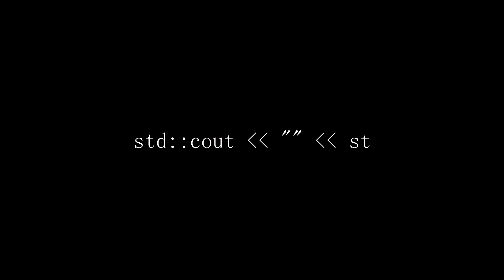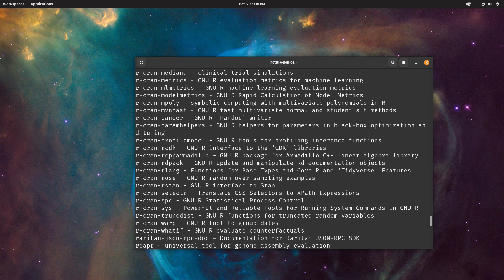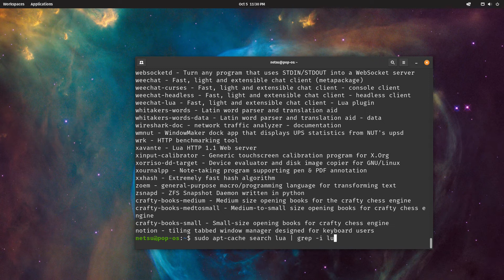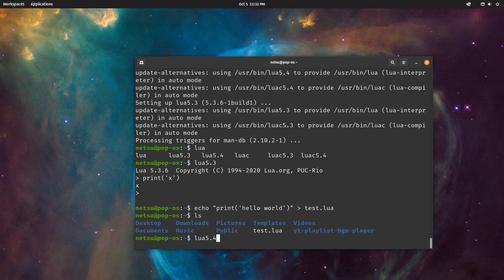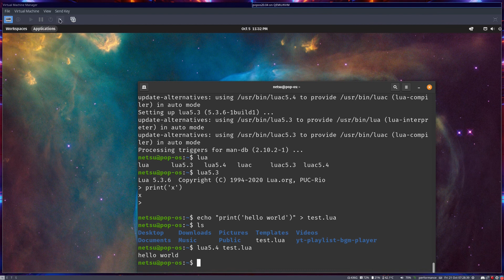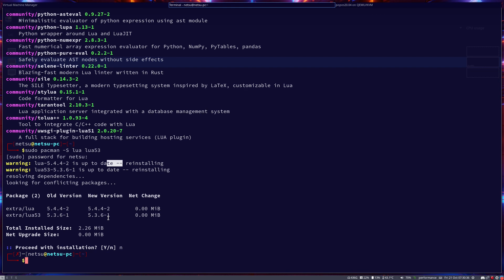How to download and install Lua on Linux (Debian/Ubuntu/Arch)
Learn how to easily install Lua on Linux, in this video we'll use POP_OS (Ubuntu) and EndeavourOS (Arch) as examples on how to install Lua using apt (or apt-get) and pacman.

Hey there!!! You can donate on PayPal or on YouTube, it really helps out!